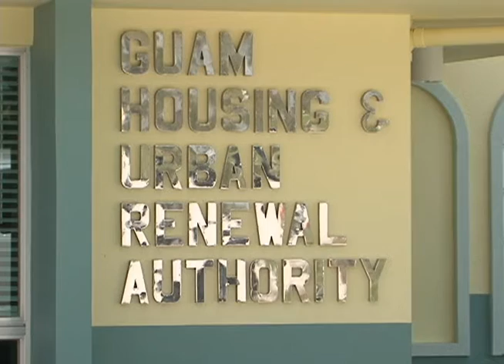Feds continue looking into practices at GHURA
Agents from the Federal Bureau of Investigation and the US Housing and Urban Development's Office of Inspector General are probing the practices of the Guam Housing and Urban Renewal Authority. And although the agency has been under the microscope for several months, it appears the federal investigation is widening.